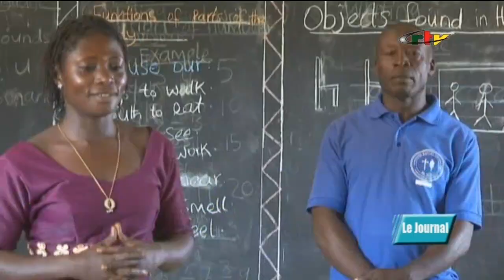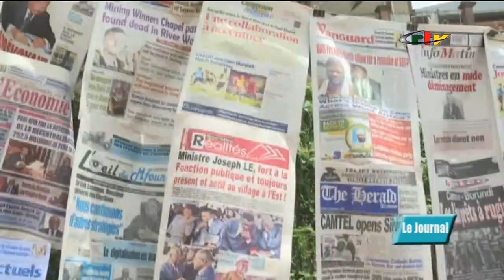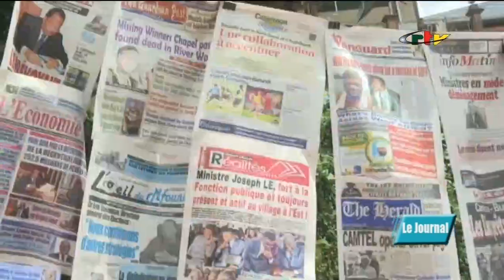Le 08h du 13 septembre 2023 sur la crtv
Le journal télévisé de la matinée sur Crtv news